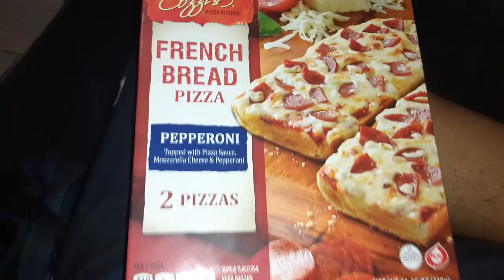mama cozies french bread 2 pizzas yum wow is good ok